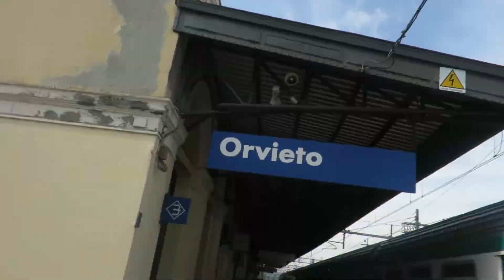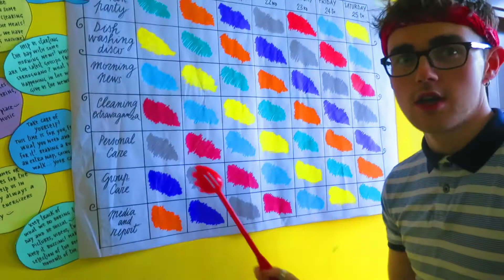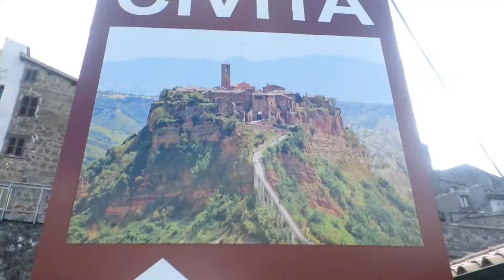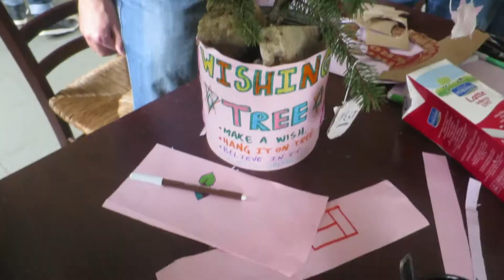LIFE of DAVE #15: GREEN REVOLUTION VLOG